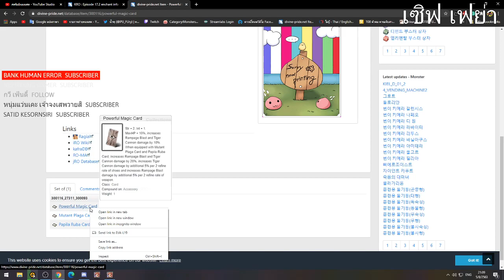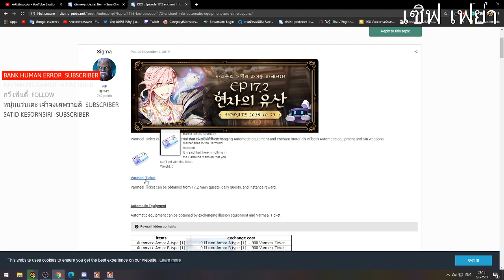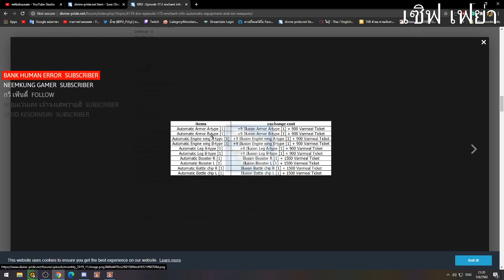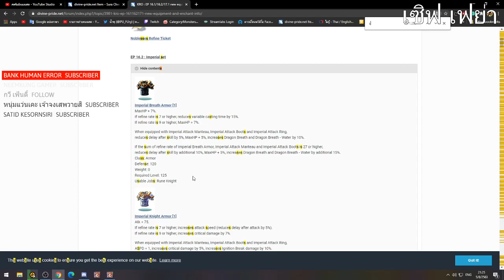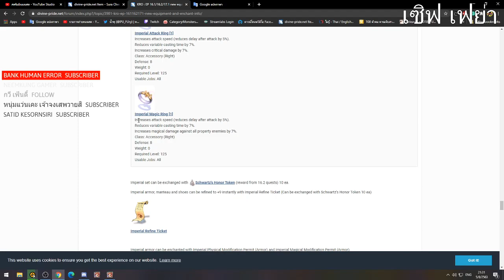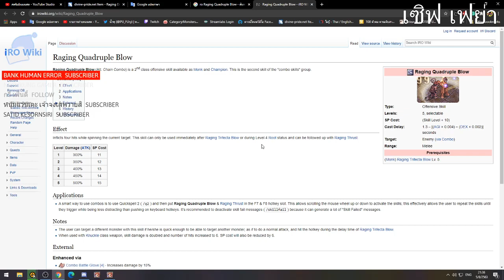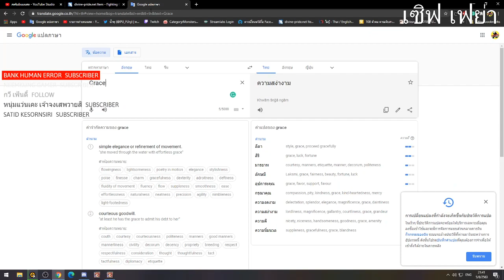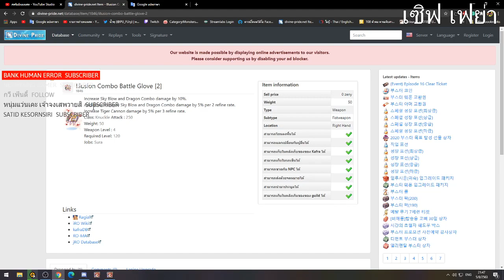TRO Gravity : ของสวมใส่Suraในอนาคต#2 (นั่งฝอยหลังไลฟ์)